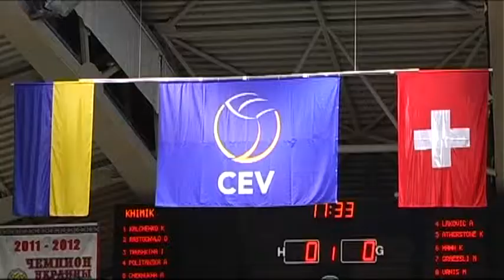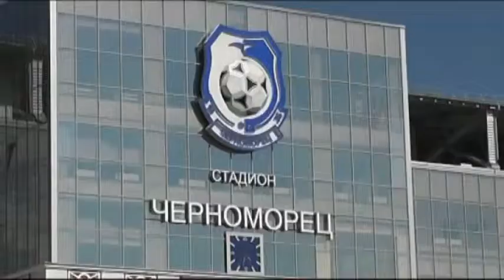Выпуск программы «О, Спорт» от 8 января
Очередной выпуск информационно-спортивного еженедельника «О,Спорт!» расскажет телезрителям об успехах и неудачах украинских спортсменов на международной арене.